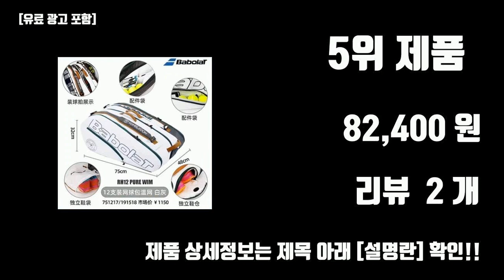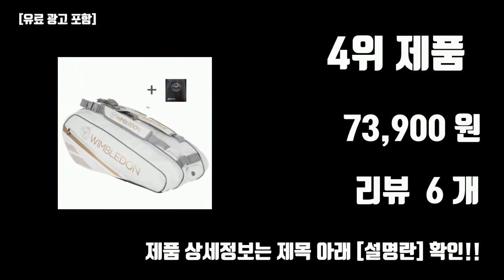바볼랏윔블던가방 TOP10 [가격, 리뷰, 후기]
지금 가장 잘 팔리는 바볼랏윔블던가방 TOP10 [가격, 리뷰, 후기]

1위. 바볼랏 퓨어 윔블던 6팩 테니스 가방 (신발주머니 증정) [71,900원]

2위. BABOLAT 바볼랏 윔블던 숄더백 테니스 라켓 가방 6pk (바볼랏 신발주머니 증정) [71,800원]

3위. 바볼랏 BABOLAT 테니스가방 퓨어 윔블던 투어 배드민턴 백팩, 12수입다크퍼플+신발주머니 [82,400원]

4위. 바볼랏 테니스 가방 윔블던 2단 라켓 6R 숄더백 (신발주머니증정) [73,900원]

5위. 바볼랏 BABOLAT 테니스가방 퓨어 윔블던 투어 배드민턴 백팩, 12수입그레이화이트+신발주머니 [82,400원]

6위. Babolat 바볼랏 윔블던 테니스 백팩 가방, 기본 [104,700원]

7위. 윔블던 테니스라켓가방 백팩 기념시리즈 바볼랏 Babolat, 단품 [80,200원]

8위. 바볼랏 BABOLAT 테니스 라켓 가방 윔블던 Wimbledon 2022 슬링백 윌슨 백팩 (신발주머니 증정) [72,020원]

9위. 바볼랏 BABOLAT 테니스가방 퓨어 윔블던 투어 배드민턴 백팩, 투웨이 다크퍼플+신발주머니 [46,200원]

10위. 바볼랏 BABOLAT 테니스가방 퓨어 윔블던 투어 배드민턴 백팩, 6수입그레이화이트+신발주머니 [69,100원]